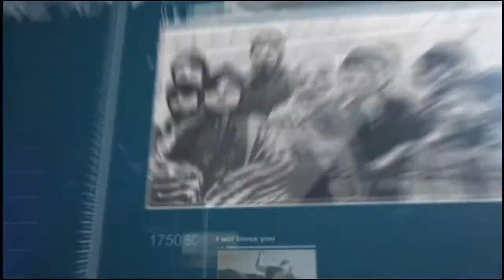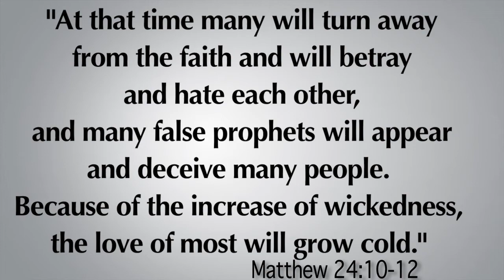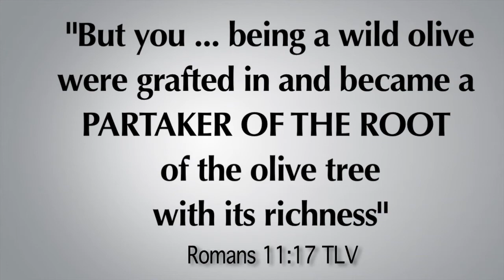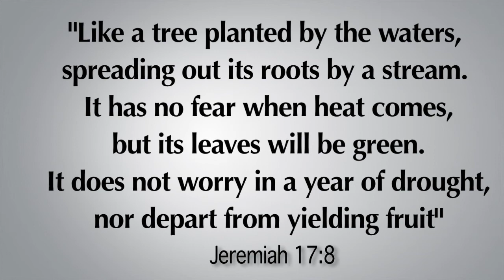The Israel Issue (Series 2: ep.1) - The Vital Issue